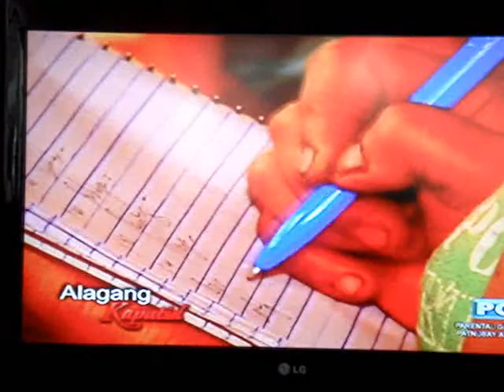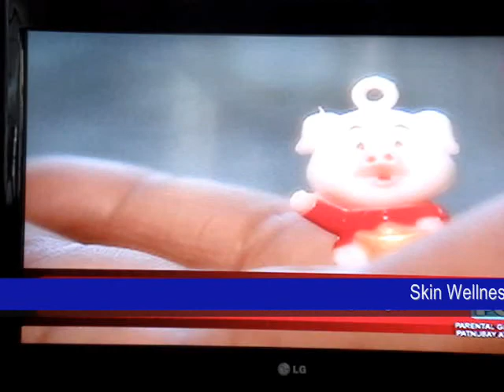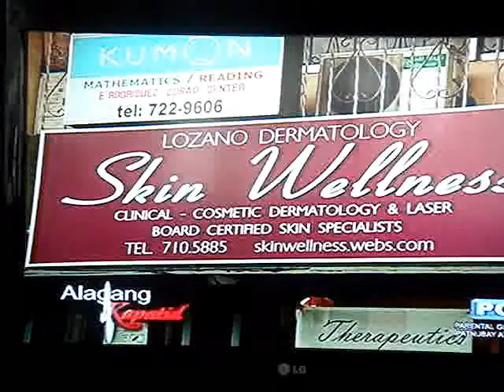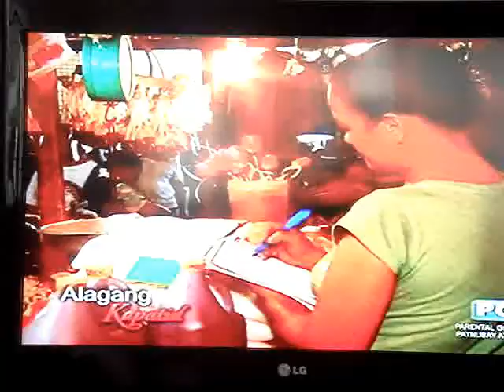Filipino Dermatologist talks about Callus on TV5's Alagang Kapatid .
Alagang Kapatid is a health oriented show.